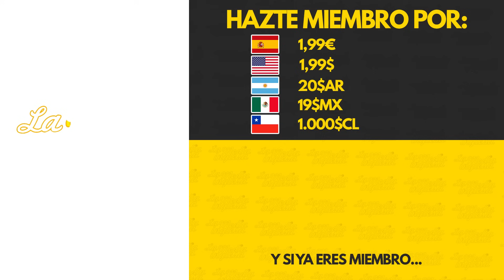RECONSTRUIMOS CON UNA IA CADA ESTADIO DE LA PREMIER LEAGUE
Las IAs están de moda y hemos querido aprovechar la oportunidad para pedirle a Bing que nos reconstruya los estadios de la PremierLeague. Pedimos perdón por adelantado.